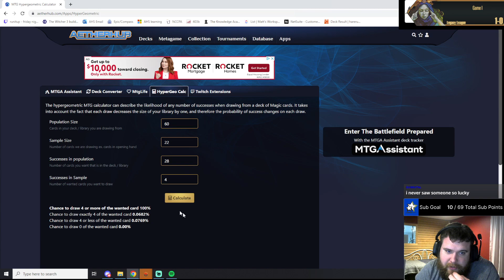Yorion Cosmic Rack Miracles (Also Kefnet and Time Warp) - Legacy MTG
0:00 Intro
1:40 Match 1 - Black Initiaitive
24:00 Match 2 - Yorion NO Control
58:30 Match 3 - Grixis Delver
1:22:33 Match 4 - BW D&T